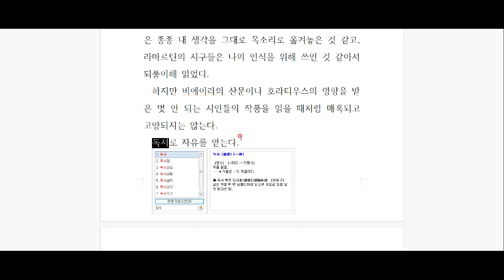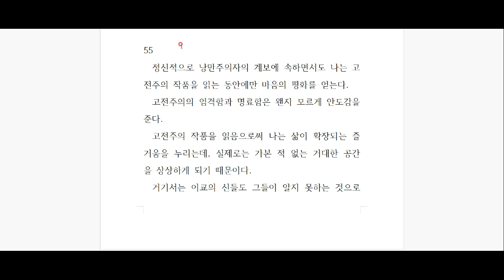페소아, '불안의서' 깊이 읽기 - 제 30편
낭만주의에 대한 모순된 감정.